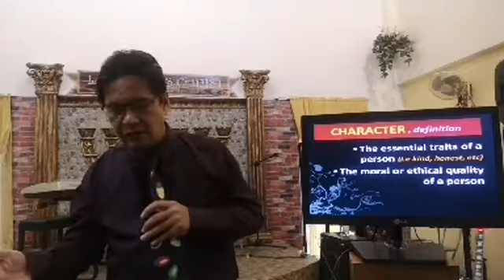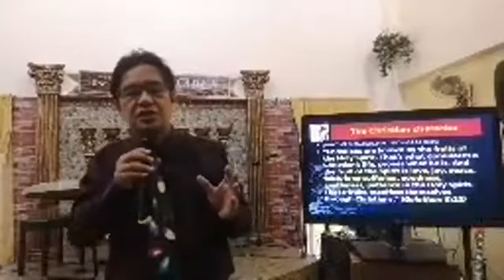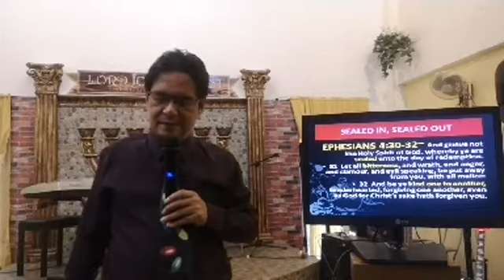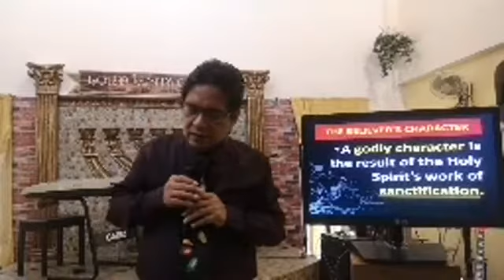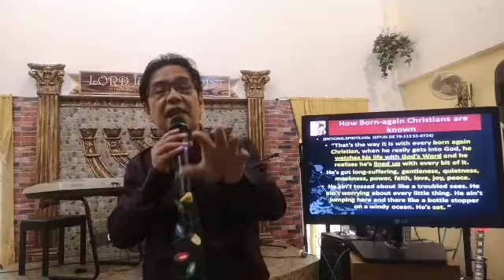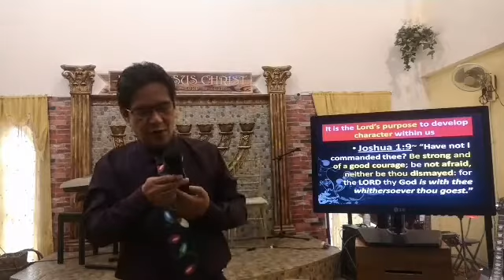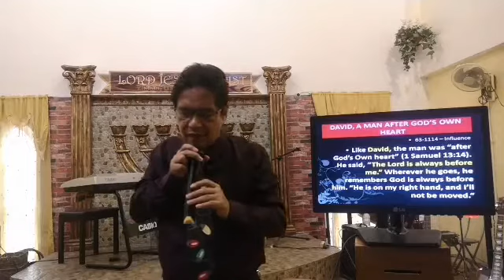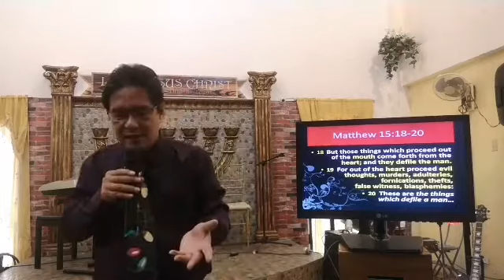"Achieving A Christ-Like Character" by Ptr Ron Millevo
An English-Tagalog sermon by Ptr Ron Millevo of The Spoken Word Christian Assembly, Inc. Quezon City, Philippines, 2020.